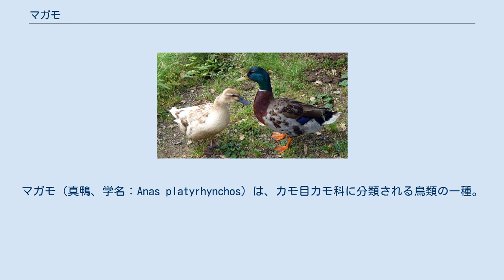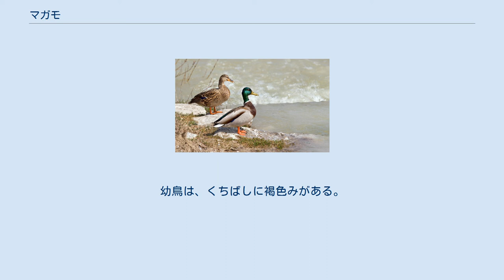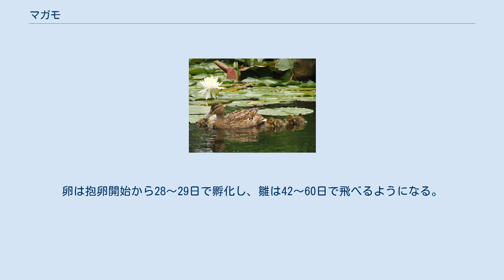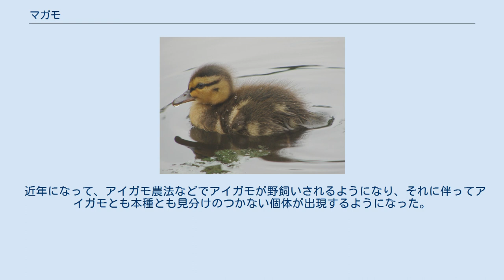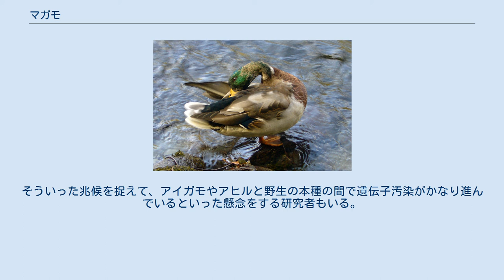マガモ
マガモ（真鴨、学名：Anas platyrhynchos）は、カモ目カモ科に分類される鳥類の一種。
 北半球の冷帯から温帯に広く分布し、北方で繁殖するものは冬季は南方への渡りをおこない越冬する。
 日本では、亜種マガモが冬鳥として北海道から南西諸島まで全国的に渡来する。
北海道と本州中部の山地では少数が繁殖する。
 本州中部以南で、本種が繁殖したとの記録がたまに見受けられるが、これはアヒル・アイガモが繁殖した可能性が高い。
アヒル・アイガモとマガモは生物学的には同じ種であり、識別のしがたい場合もある。
 体長50-65 cm。
翼開長75-100 cm。
繁殖期のオスは黄色のくちばし、緑色の頭、白い首輪、灰白色と黒褐色の胴体とあざやかな体色をしている。
メスはくちばしが橙と黒で、ほぼ全身が黒褐色の地に黄褐色のふちどりがある羽毛におおわれる。
非繁殖期のオスはメスとよく似た羽色（エクリプス）になるが、くちばしの黄色が残るので区別できる。
幼鳥は、くちばしに褐色みがある。
 非繁殖期は、湖沼、河川、海岸に生息する。
群れを形成して生活する。
越冬中の10月末-12月につがいを形成し、春には雄雌が連れ立って繁殖地へ渡る。
繁殖期は湖沼、池、湿地の周辺の草地などに生息する。
 メディアを再生する 池にいるオスのマガモ 雌雄のマガモ Anas platyrhynchos 食性は植物食が主の雑食。
水草の葉や茎、植物の種子、貝などを食べる。
水面を泳ぐのは上手だがもぐれず、水中に首を突っ込んだり逆立ちしたりしてえさをとる様子がよく見られる。
繁殖期は4-8月で、水辺に近い草地の地上に座って首で引き寄せられる範囲の草をあつめて浅い皿状の巣を作り、1～13個（平均11個）産卵する。
卵は白色で平均サイズは57×41mm。
他のカモ類と同様、抱卵・育雛はメスのみで行う。
卵は抱卵開始から28～29日で孵化し、雛は42～60日で飛べるようになる。
 以下の亜種に分類される。
 食用として古来から狩猟がおこなわれてきた。
日本においては、鳥獣保護法により狩猟鳥に指定されている種の多くがカモ科であるが、各種カモ肉の中でも本種の肉は質、量ともに最高位とされる。
本種の肉にはカルガモやヒドリガモのような臭みがなく、その点も評価されるポイントになっている。
 なお狩猟対象としての本種は、オスの特徴である緑色の頭部にちなんだアオクビという呼び方をされることが多い。
 アヒル(右が♂・左が♀) 古来より人の手で家禽としても飼いならされてきた。
アヒルの先祖はこのマガモであり、アヒルとマガモのかけあわせがアイガモである。
もともと人になつきやすく、都市部の池などではよく餌付けされる。
また、建物や街路樹の木のうろに営巣する例もあるという。
 近年になって、アイガモ農法などでアイガモが野飼いされるようになり、それに伴ってアイガモとも本種とも見分けのつかない個体が出現するようになった。
そういった兆候を捉えて、アイガモやアヒルと野生の本種の間で遺伝子汚染がかなり進んでいるといった懸念をする研究者もいる。